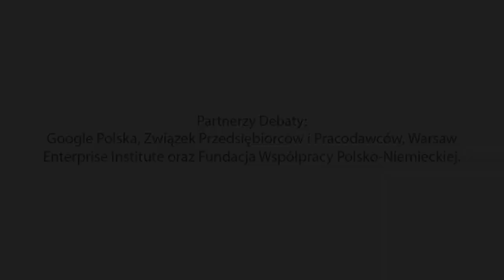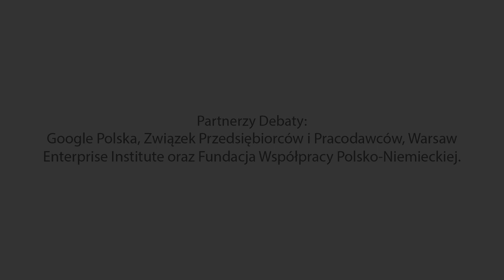Debata o raporcie NK: Prawdziwa reforma edukacji | Suchecka, Piekutowski, Jesionowski, Bober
DebataNK rozgrywa się wokół najnowszego raportu Nowej Konfederacji "Prawdziwa reforma edukacji" - diagnoza i rekomendacje do reformy edukacji w 8 kluczowych obszarach.

Udział w debacie biorą:
- Justyna Suchecka - dziennikarka TVN24, specjalizuje się w tematyce edukacyjnej, pisarka. Wcześniej dziennikarka Gazety Wyborczej.
- Piotr Jesionowski - nauczyciel języka angielskiego z kilkunastoletnim stażem, socjolog i właściciel sieci szkół języków obcych. Ekspert ds. edukacji i publicysta („Nowa Konfederacja”, „Rzeczpospolita”). Współautor raportu.
- Sebastian Bober - wieloletni dyrektor szkoły podstawowej, ekspert ds. kształcenia nauczycieli, lider oświaty w ramach projektu CEO „Szkoła ucząca się”. Współautor raportu.
- Jarema Piekutowski – główny ekspert ds. społecznych „Nowej Konfederacji”, socjolog, publicysta (m.in. “Więź”, “Tygodnik Powszechny”), współpracownik Centrum Wyzwań Społecznych Uniwersytetu Warszawskiego, Fundacji Pole Dialogu i Ośrodka Ewaluacji. Współautor raportu.

Debatę prowadzi Jan Wróbel - gospodarz środowych Poranków Radia TOK FM, nauczyciel historii, dziennikarz, publicysta, wykładowca i dyrektor szkoły. Współpracuje z Dziennikiem Gazetą Prawną, Wprost, czy TVN 24.

Fragment Raportu
"Szkoła powinna przekazać uczniom wspólny minimalny kod kulturowo-obywatelski potrzebny do życia we wspólnocie, narzędzia do rozumienia współczesnego świata, uzupełnić tam, gdzie to możliwe, braki w kapitale kulturowym i społecznym, ale także dać uczniom paletę możliwości zawodowych.

Aby jednak ten cel spełniała, konieczne jest rozwiązanie wielu problemów, z jakimi boryka się polska edukacja. Są to między innymi bardzo niskie wynagrodzenia, złe warunki pracy, braki kadrowe, antyinnowacyjny model edukacji, oparty na standaryzowanych testach, problemy organizacyjne i ,anachroniczna podstawa programowa, ograniczająca możliwość twórczego działania nauczyciela. W polskiej edukacji nie odróżnia się też sfery kształcenia (oddziaływania na obszar poznawczy) od sfery wychowania (oddziaływania na obszar motywacji). Uczeń nie jest przez to przygotowany do pracy ku cnotom: jak być dobrym rodzicem, małżonkiem, partnerem, pracownikiem, pracodawcą czy obywatelem.

Do skutecznego rozwiązania problemów polskiego szkolnictwa nie wystarczy likwidacja gimnazjów lub szczegółowe, techniczne zmiany. Potrzebna jest prawdziwa, kompleksowa reforma edukacji. W niniejszym raporcie podejmujemy próbę diagnozy i wskazania rekomendacji do działań w ośmiu kluczowych obszarach, którymi są: podstawa programowa, system oceniania, metodyka pracy z uczniami, system egzaminowania, organizacja, zarządzanie i nadzór, kształcenie i doskonalenie nauczycieli, awans i wynagradzanie oraz – szczególnie istotne w dobie pandemii – nauczanie online. Mamy nadzieję, że nasze opracowanie przyczyni się do tego, by polska szkoła spełniała swój cel i przyczyniała się do rozwoju państwa."

Partnerami debaty byli: Związek Przedsiębiorców i Pracodawców, Warsaw Enterprise Institute, Google Polska oraz Fundacja Współpracy Polsko-Niemieckiej.